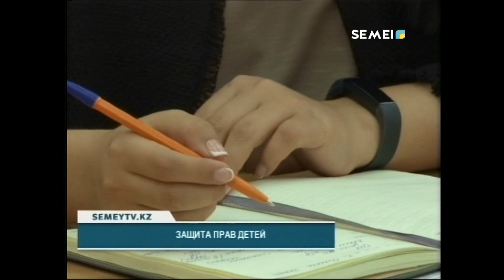ЗАЩИТА ПРАВ ДЕТЕЙ